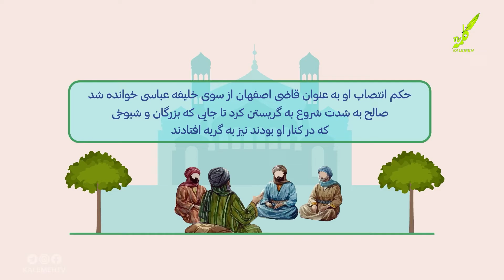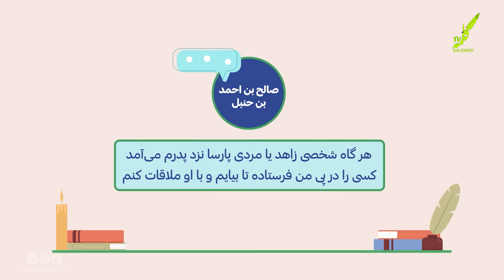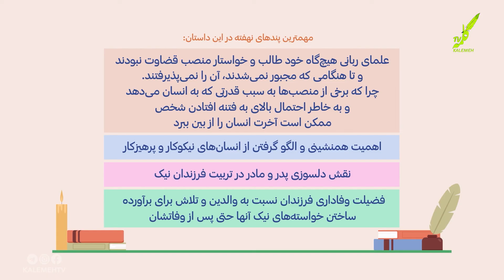داستان های پند آموز به یاد پدری دلسوز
موشن_گرافیک| داستان های پند آموز به یاد پدری دلسوز